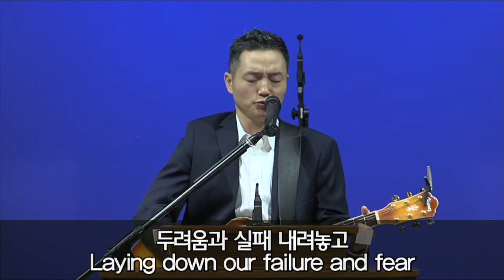2017.10.08 세미한교회 주일예배 찬양